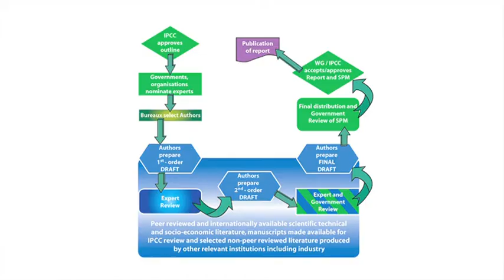Interview d'expert : Hervé Le Treut - ISIGE MINES ParisTech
Les étudiants de l'ISIGE-MINES ParisTech ont interviewé Hervé Le Treut, climatologue et membre du GIEC, à l'occasion de son intervention dans le cadre des Mastères spécialisés IGE et ENVIM. Changement climatique : quelles perspectives et quels leviers d'actions? Quelle anticipation des risques? Quels freins aux négociations internationales sur le climat? Sont autant de questions auxquelles l'expert, dont les travaux sur l'évolution du climat sont internationalement reconnues, a accepté de répondre.